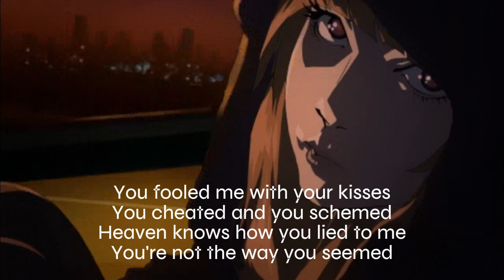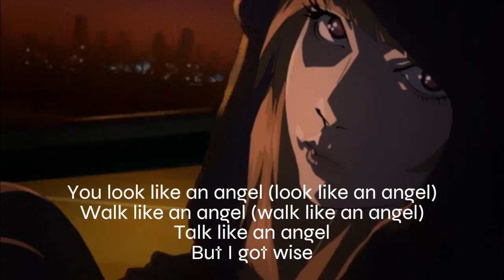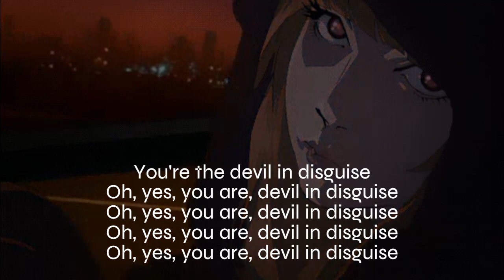(You're the) Devil in Disguise - Elvis Presley (Lyrics)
(You're the) Devil in Disguise by Elvis Presley